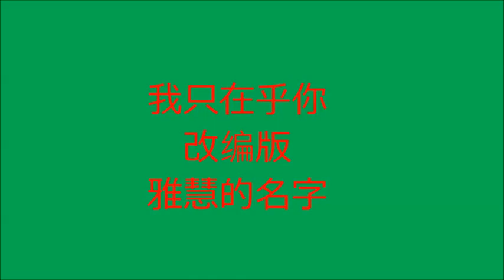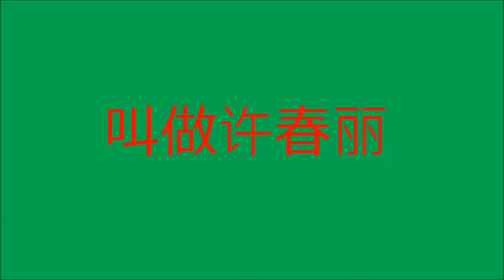我只在乎你 改编版 雅慧的名字